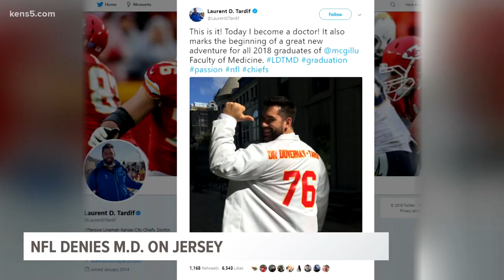NFL denies player's request to add M.D. to the back of his jersey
The player owns a medical degree.